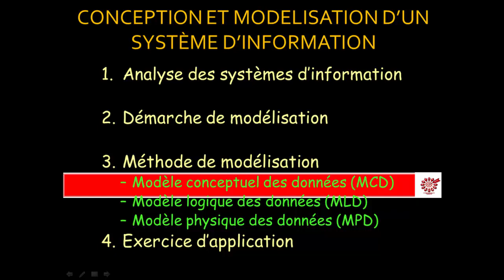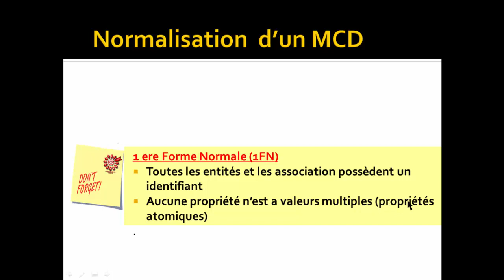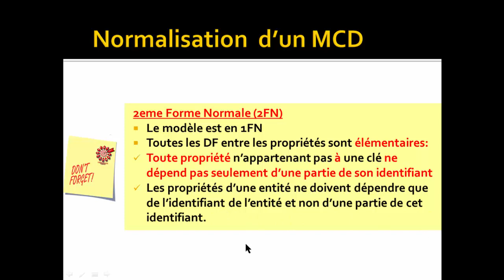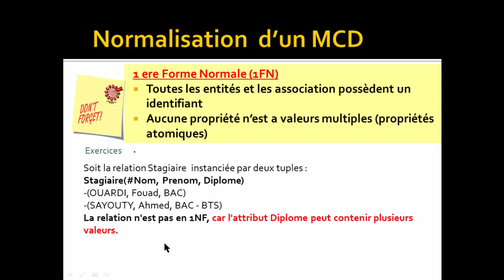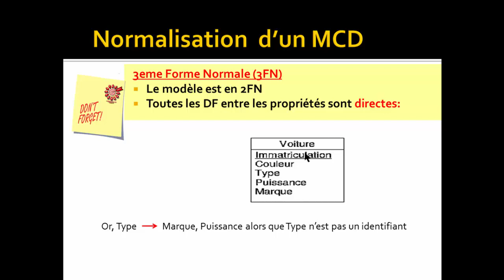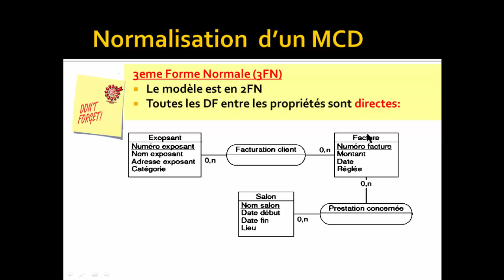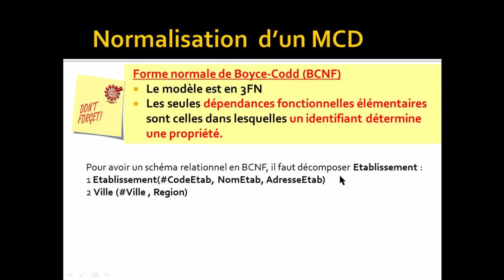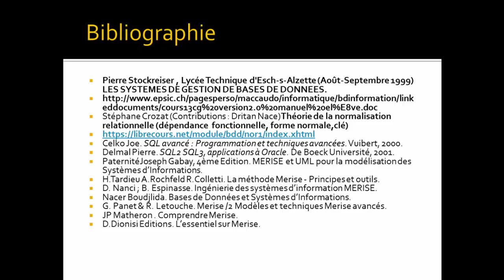FORMES NORMALES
- للمبتدئين خطوة بخطوة نحو الاحتراف    MERISE  دورة كاملة بالمجان لتعليم
FORMATION COMPLETE ET GRATUITE  DE MERISE  (DARIJA)

Vous êtes stagiaire Technicien Spécialisé en Développement Digital (Tronc commun, FULL STACK ou MOBILE) à l’OFPPT,  ou un jeune ingénieur aux grandes écoles techniques ou étudiant à la fac  et aux FST.. ?
Votre chaîne COMPETENCES GROUP vous propose cette formation dans le but de vous expliquer en détail les étapes de la conception et la modélisation d’un Système d’Information en utilisant la méthode MERISE.

LA FORMATION COMPLÈTE GRATUITE DE MERISE SOUS LE THÈME : CONCEPTION ET MODELISATION D’UN SYSTÈME D’INFORMATION CONTIENT :
4/ Modèle conceptuel de données (MCD) avec des Exemples D’application du:
-  Dictionnaire de données

JE VOUS SOUHAITE BONNE FORMATION .
Un Grand merci, pour  vos likes, vos commentaires, vos partages et votre soutien permettant  l'enrichissement de cet espace!